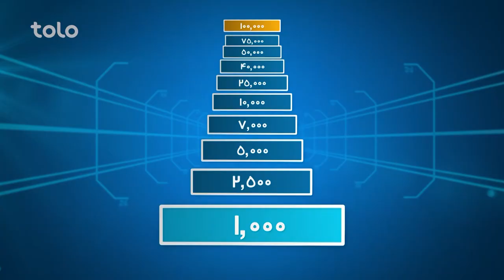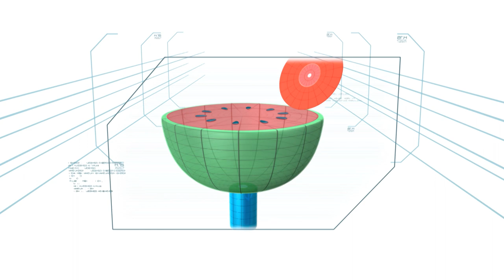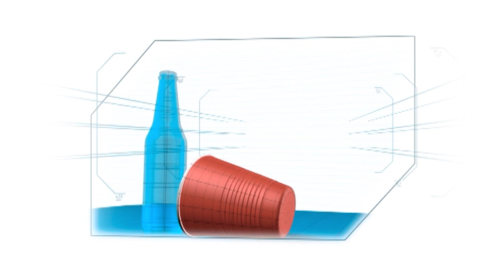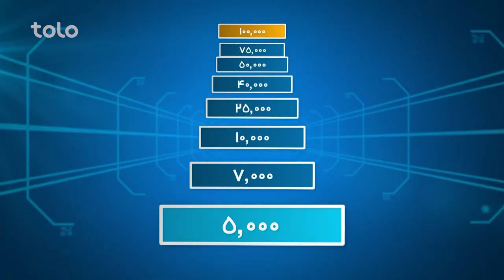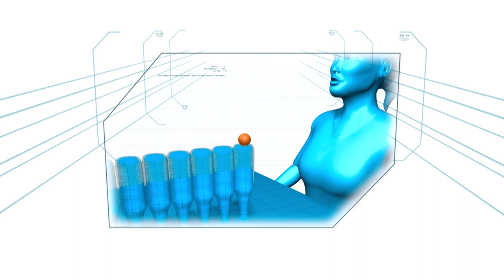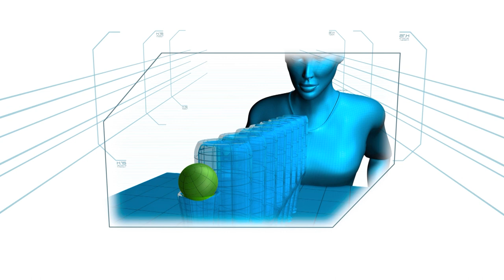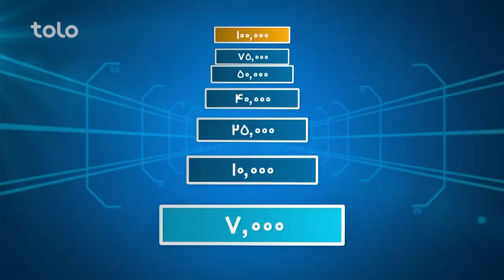Hit Lahza ba Lahza Rahmat Amiri & Wasif Yousofi | هیت لحظه به لحظه با رحمت امیری و واصف یوسفی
Hit Lahza ba Lahza Rahmat Amiri & Wasif Yousofi | هیت لحظه به لحظه با رحمت امیری و احمد واصف یوسفی